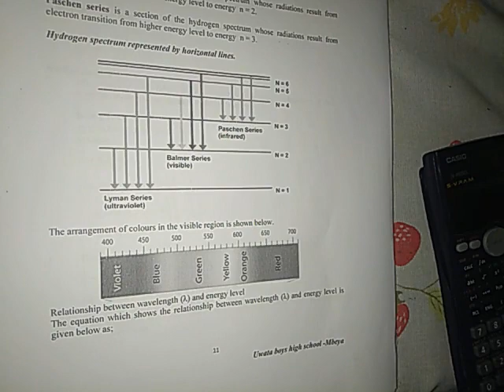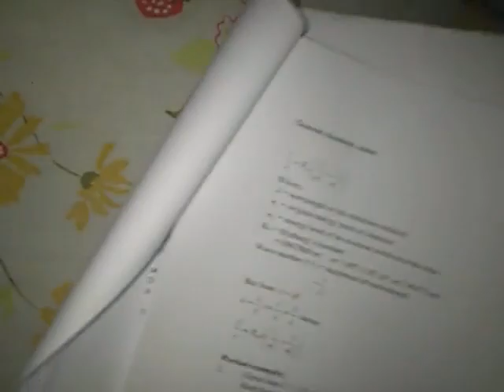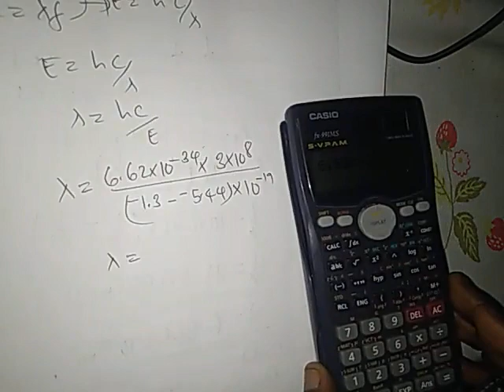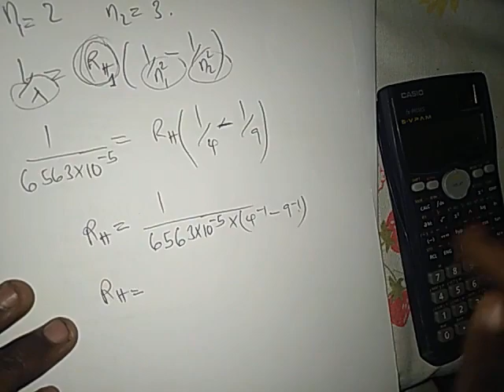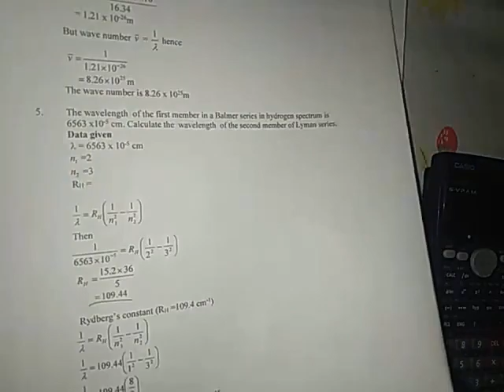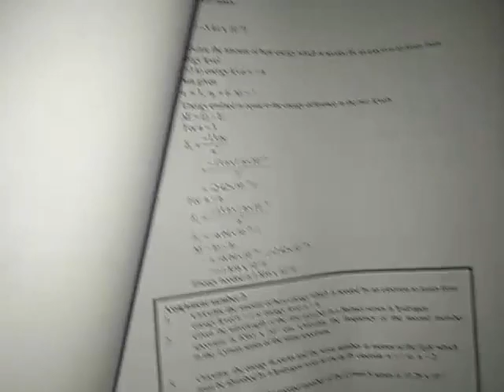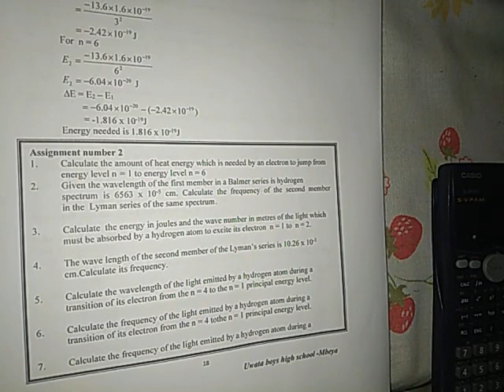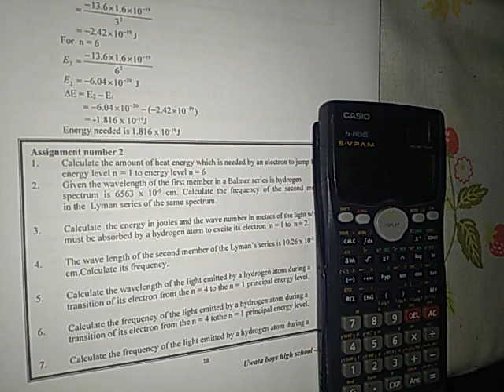Hydrogen spectrum demonstration, General chemistry part 15.